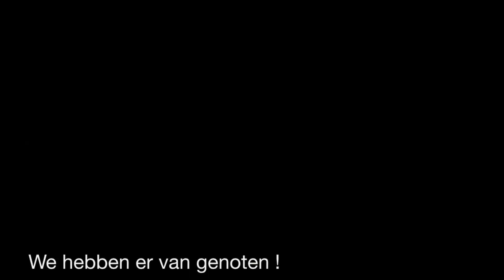Volksdansen in de Boomhut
Het 5de en 6de leerjaar van de Boomhut kregen een initiatie volksdansen. De kinderen stonden aanvankelijk wat wantrouwig tegenover het fenomeen "volksdansen"... maar na deze initiatie hebben ze hun mening moeten herzien: het was kei-tof!